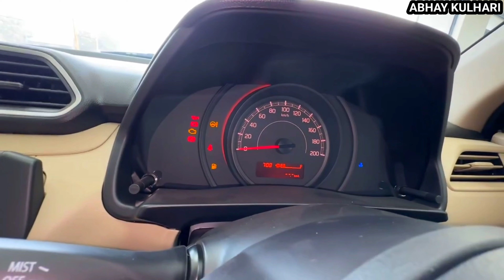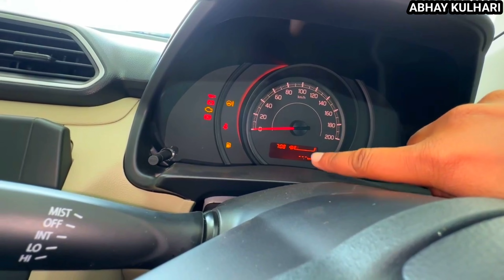सबसे सस्ती Sedan 2024 New Maruti Suzuki Dzire Lxi Base Model - New updated✅ Price & Features Review